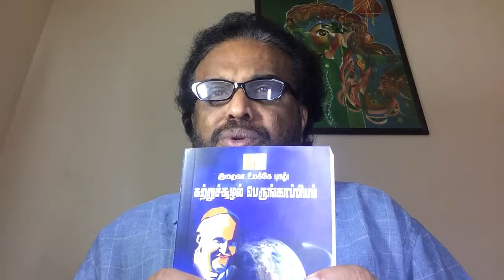Rayappa Kasi Tamil Laudato Si, Para 92, சுற்றுச்சூழல் பெருங்காப்பியம்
Laudato Si, Para 92, சுற்றுச்சூழல் பெருங்காப்பியம்
92. Moreover, when our hearts are authentically open to universal communion, this sense of fraternity excludes nothing and no one. It follows that our indifference or cruelty towards fellow creatures of this world sooner or later affects the treatment we mete out to other human beings. We have only one heart, and the same wretchedness which leads us to mistreat an animal will not be long in showing itself in our relationships with other people. Every act of cruelty towards any creature is “contrary to human dignity”.69 We can hardly consider ourselves to be fully loving if we disregard any aspect of reality: “Peace, justice and the preservation of creation are three absolutely interconnected themes, which cannot be separated and treated individually without once again falling into reductionism”.70 Everything is related, and we human beings are united as brothers and sisters on a wonderful pilgrimage, woven together by the love God has for each of his creatures and which also unites us in fond affection with brother sun, sister moon, brother river and mother earth.